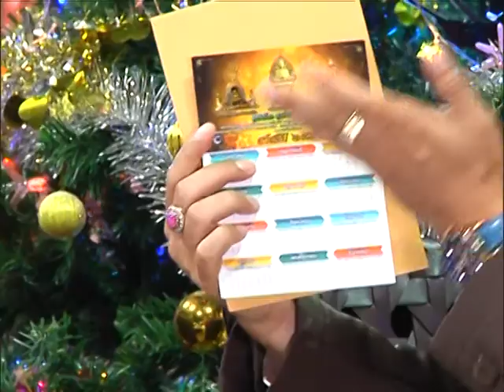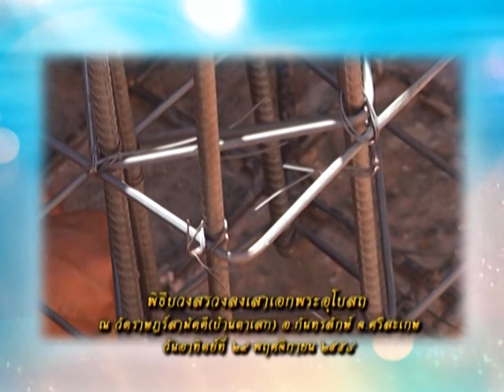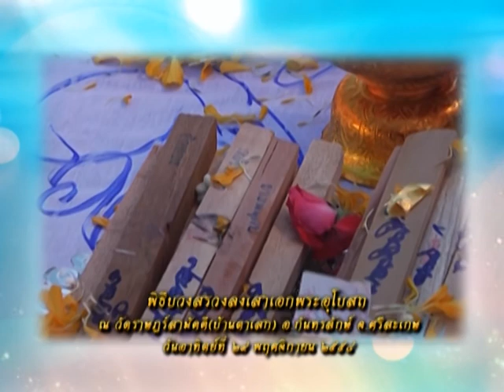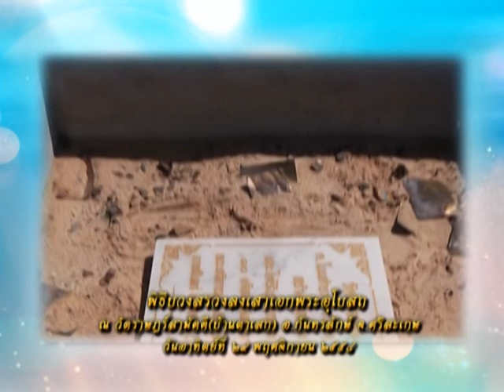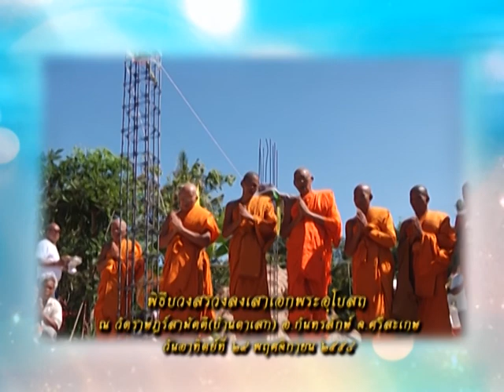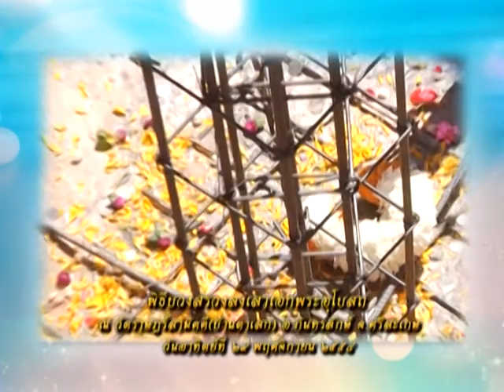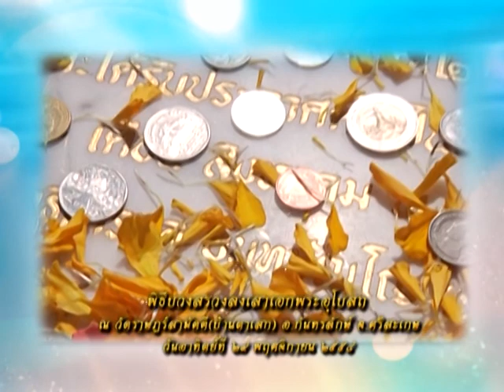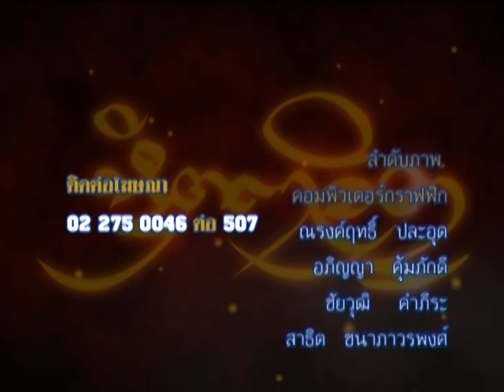รายการหัตถจิต | 01/01/59 | EP 4/4